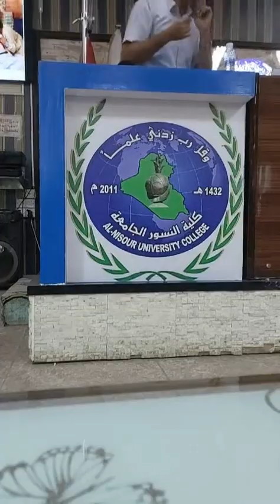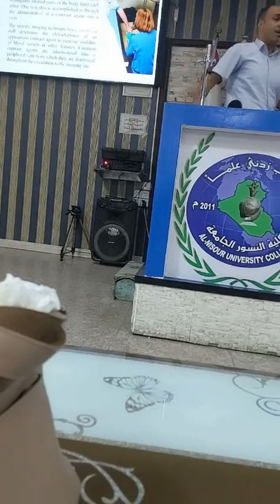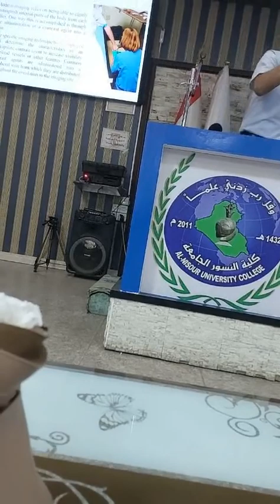٢٥ أغسطس ٢٠٢٣